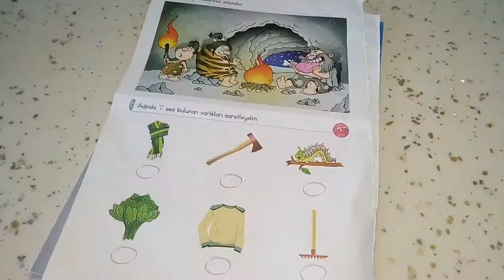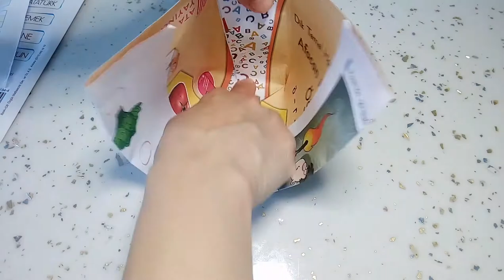Farklı bir yöntem,sıfır maliyetli domates fidesi yetiştirme